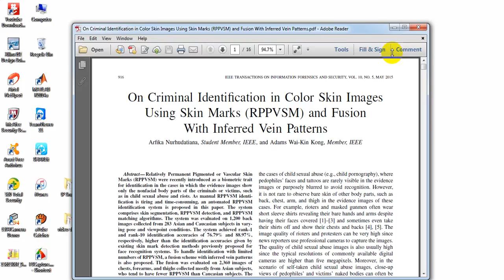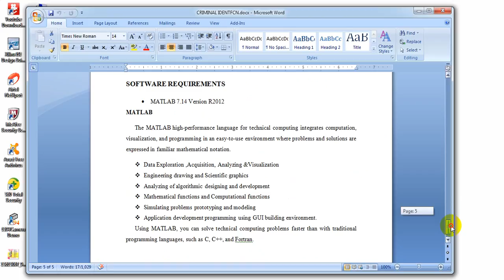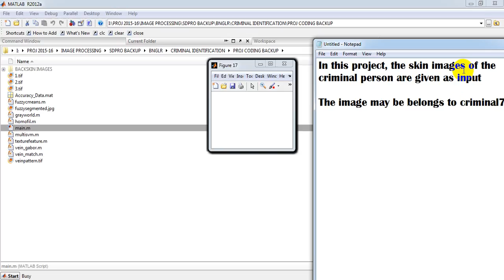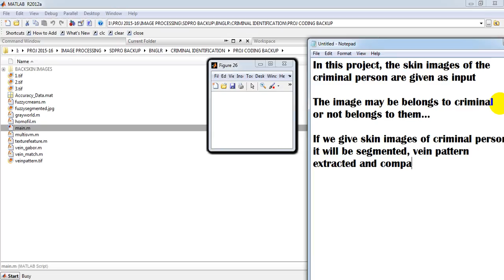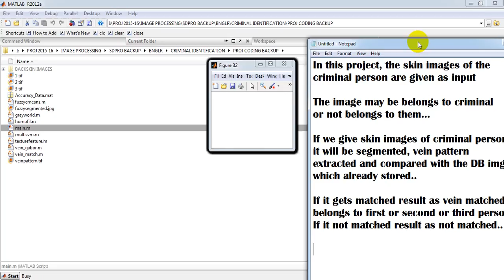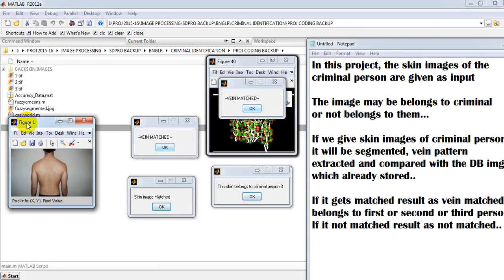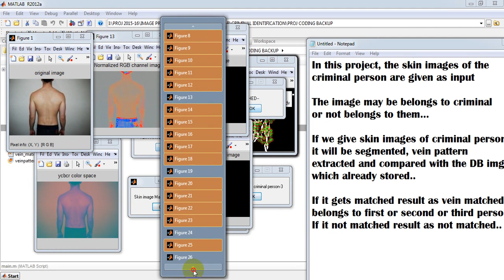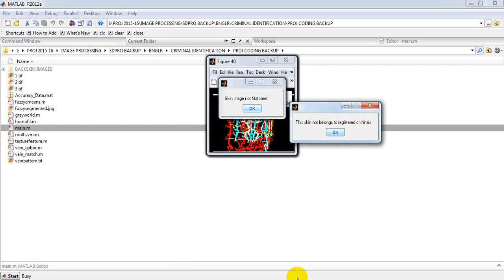On Criminal Identification in Color Skin Images Using Skin Marks and Fusion With Inferred Vein